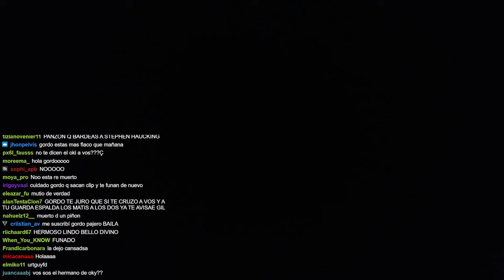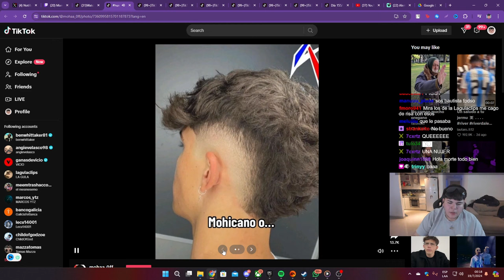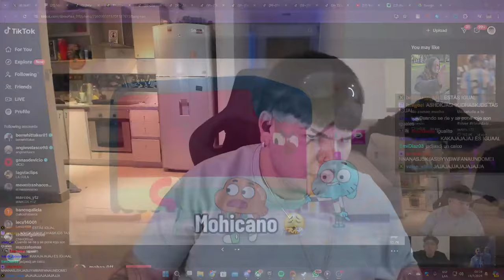¿Que es un MORTEDOR? Mejores clips de MORTE